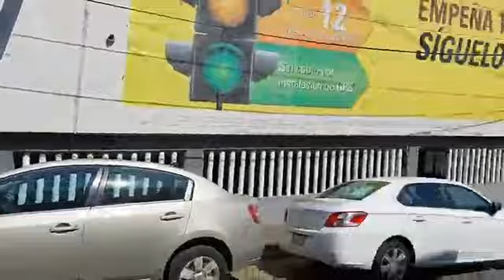ASALTO MOVILIZA A CORPORACIÓN POLICIACAS